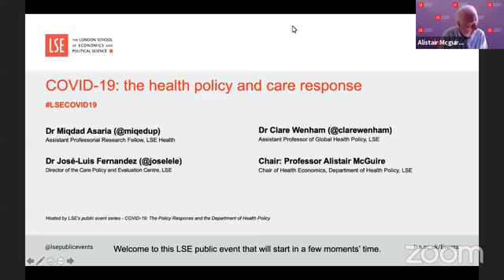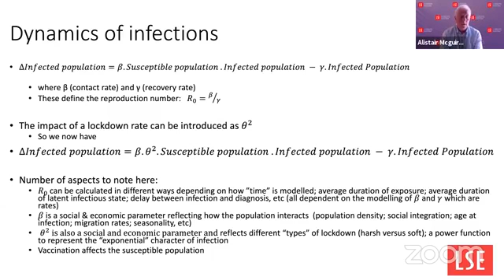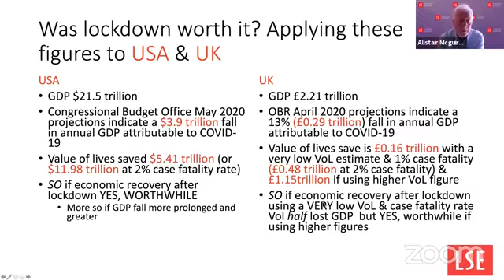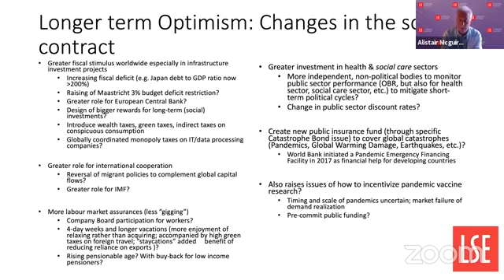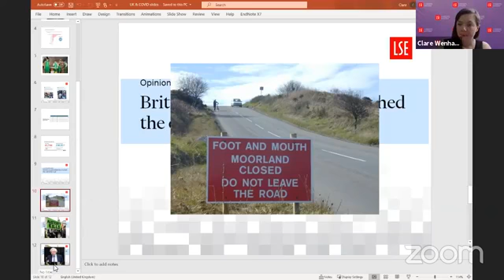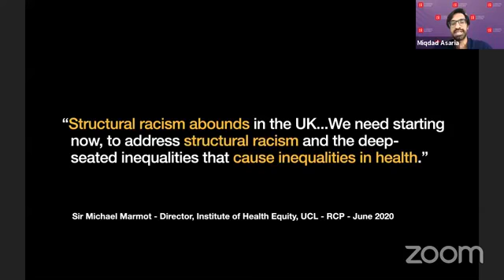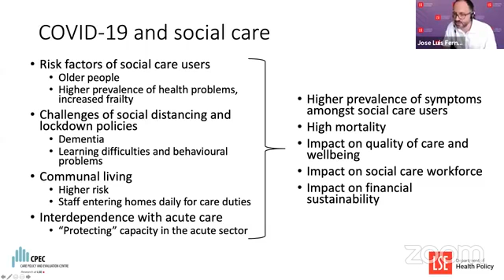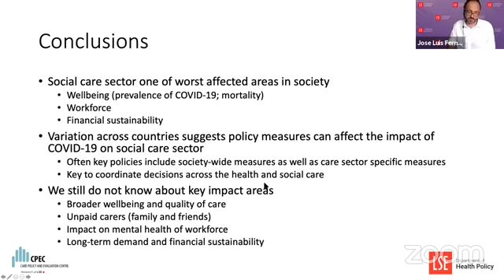COVID-19: the health policy and care response | LSE Online Event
Academic experts in pandemic response and health inequalities consider the current crisis from a number of angles, comparing responses across international health systems, and suggesting what the next steps should be for the UK and beyond.

Speakers:
🔴 Dr Miqdad Asaria
🔴 Dr José-Luis Fernandez
🔴 Dr Clare Wenham

Chair:
🔴 Professor Alistair McGuire